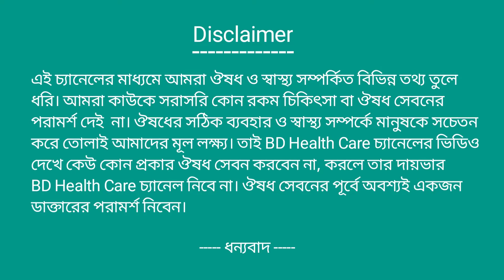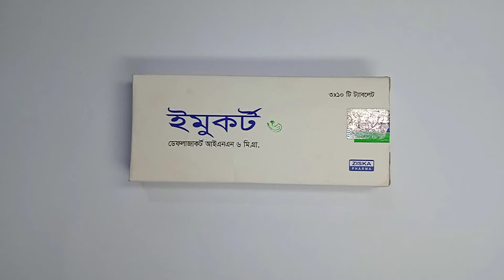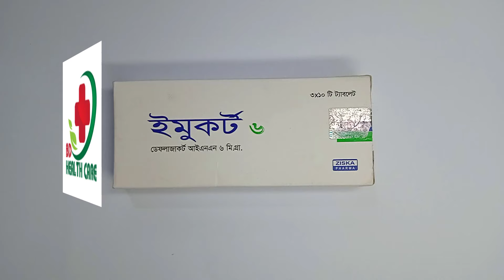Imucort 6 Tablet||Deflazacort||এর কাজ কি , খাওয়ার নিয়ম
Description.
Imucort 6 Tablet. Imucort 6 Tablet Rewiew.
Imucort 6 Tablet Uses in Bangla.
Imucort 6 Tablet এর উপকারিতা.
Drug Name: Imucort 6 Tablet.
Group name of Medicine: Deflazacort INN 6mg.
Manufacturer Company Name : ZISKA Pharmaceuticals.